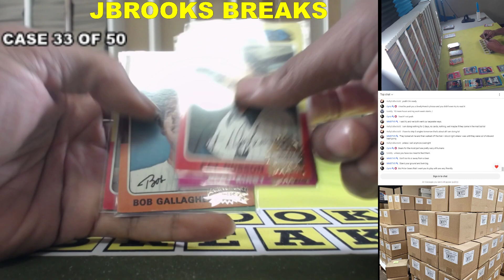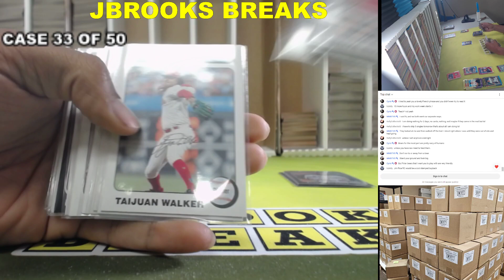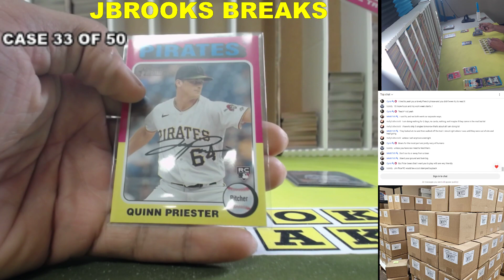100 Hobby Case 2024 Topps Heritage Player Auction Case 33 Recap